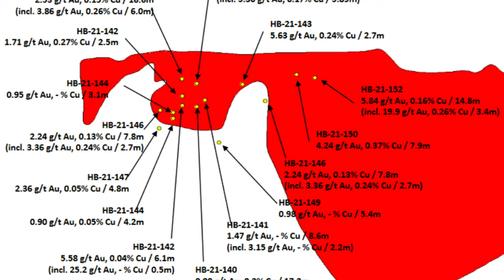Advancing The Hope Brook Gold Project - Big Ridge Gold Corp. (TSX.V: BRAU)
On today's show we have Mike Bandrowski who is the President, Ceo and a Director of Big Ridge Gold Corp. joining us to discuss the Hope Brook Gold Project and the first few rounds of assays released by the company as they continue to with their planned 25,000 meter phase 1 drill program.

Time Stamps

00:00 - 00:25 - Introduction
00:26 - 4:01 - Management overview
4:02 - 5:21 - Overview of the Hope Brook Gold Project
5:22 - 9:31 - First round of drill results
9:32 - 11:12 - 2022 Exploration Drilling Plan
11:13 - 12:24 - Additional opportunities at Hope Brook
11:25 - 13:09 - Finances
13:10 - 14:52 - Why Big Ridge, Why Now?
14:53 - 15:41 - Conclusion

About Big Ridge Gold

Big Ridge Gold Corp. is a TSX Venture Exchange listed gold exploration company trading under the symbol BRAU. The Company owns and operates gold exploration projects in Newfoundland, Manitoba, Quebec and Ontario.

In Newfoundland, Big Ridge can earn up to an 80% interest in the past producing Hope Brook Gold Project. Hope Brook is an advanced stage, high-grade gold project that produced 752,162 ounces of gold from 1987 – 1997. It is located 85 kilometers east of Port Aux Basques, Newfoundland. The project has well maintained infrastructure on site, including an operational 28-person camp, a 1,100-meter airstrip, ice-free docking facility and importantly, connection to the provincial electrical power grid via an on-site substation. Significant exploration potential remains on the 26,000-hectare concession providing a great opportunity to expand the mine area as well as surface showings throughout the concessions.

The content of this video contains forward looking statements and are subject to change. Prior to making investment decisions, we encourage you consult a  financial advisor and always do your own due diligence.